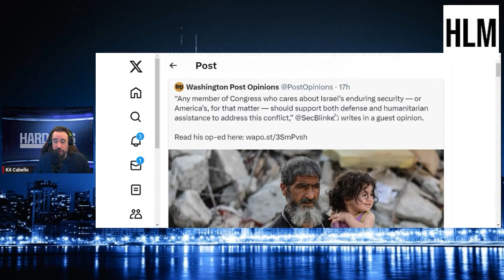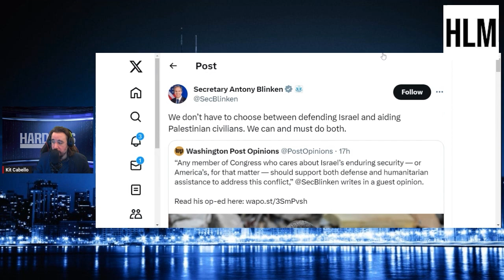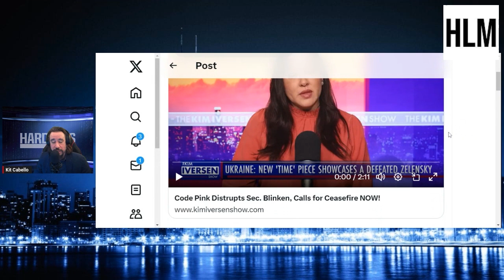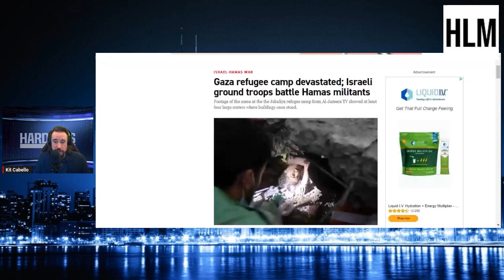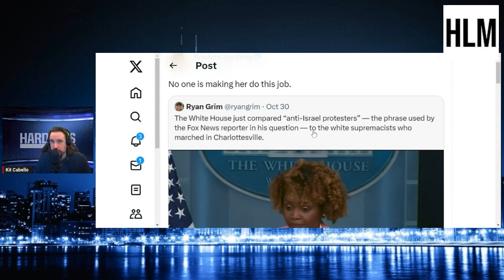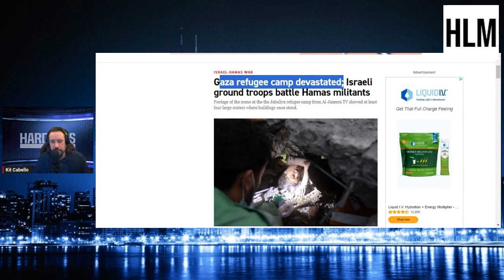Anthony Blinken Testimony In Washington DC Interrupted By Protesters Calling for Ceasefire